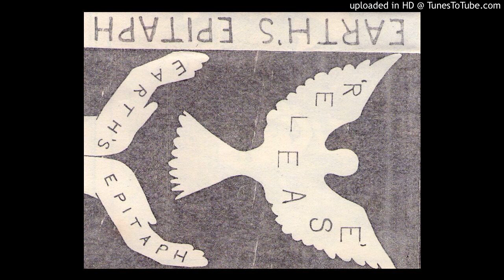Earth's Epitaph - Four Minutes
'four minutes' by earth's epitaph from the 1985 album 'release.'